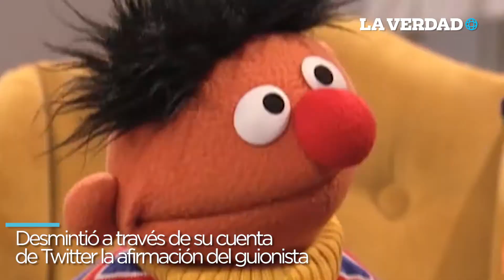"Son marionetas y carecen de una orientación sexual": Desmienten que Beto y Enrique sean pareja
A través de un comunicado en twitter, la organización dueña de los personajes Beto y Enrique desmintió la noticia de una posible relación entre los personajes.